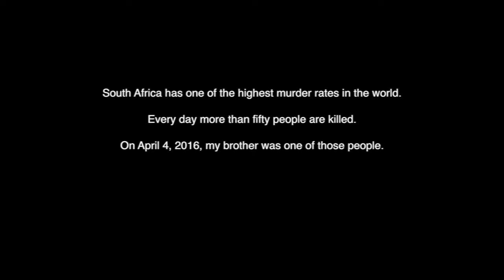FACELESS by Sibulele Mguga: Teaser